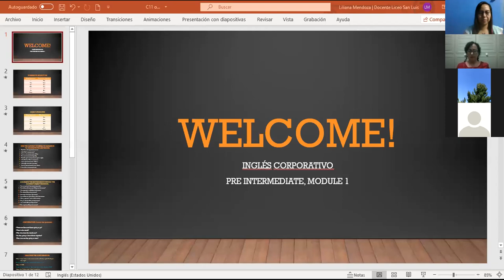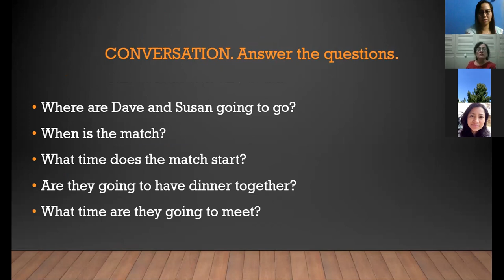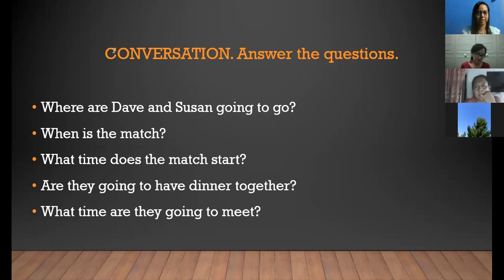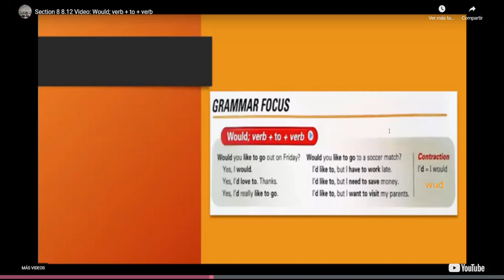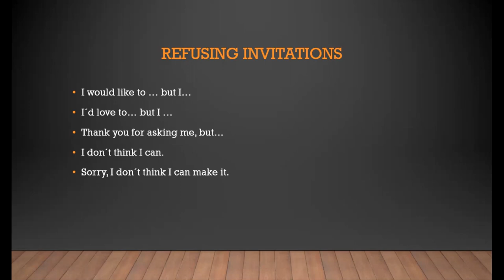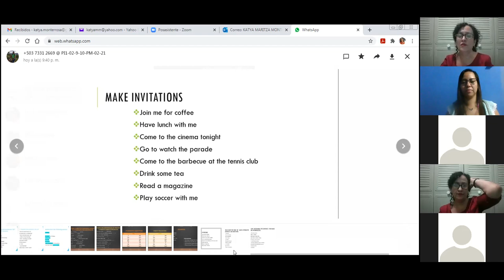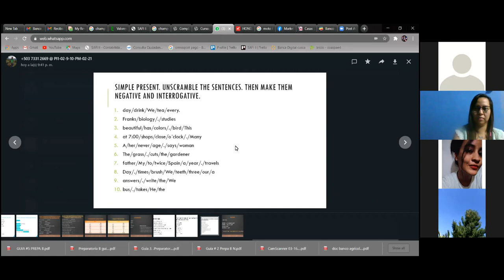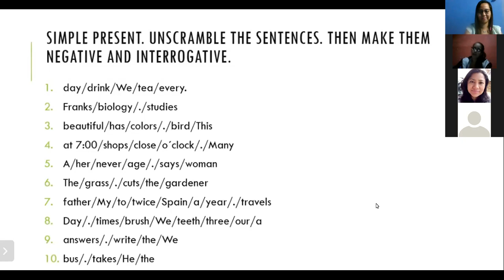Ingles Corporativo- Would for invitations. Day 12